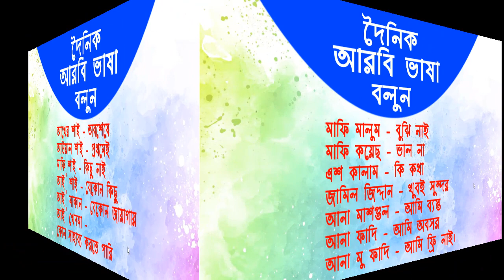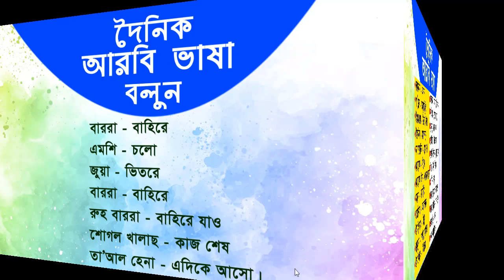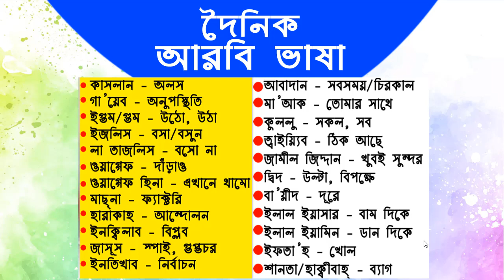আরবি ভাষা শিক্ষা - Arabic talking - Arbi Bhasha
আরবি ভাষা শিক্ষা - Arabic talking - Arbi Bhasha. In this video about Arabic to Bangla tutorial. @ArbiBhasha